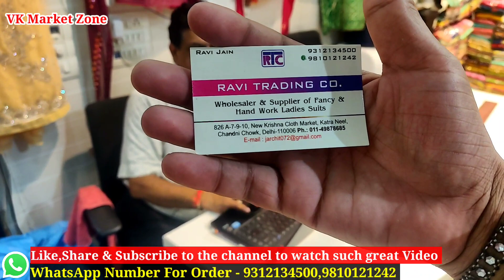शानदार सूट, Heavy work Suits Online | Ladies Suit Shop in Chandni Chowk | Wholesale Market In Delhi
जादूगर के जादुई सूट , महासेल सबसे अच्छे सूट ,Heavy Suit Single , Dupatta Work Boutique Ladies Suit

ladies Suits wholesale market in delhi
delhi ladies suit Market
ladies Suit wholesale Shop in delhi
ladies Suits wholesale shop in Chandni chowk
ladies Suits cheapest price
ladies Suits
shopping idea

Delhi main sabse saste ladies suits kaha par milte h
Delhi suits wholesale market
Sabse sasti kurti ki dukaan

VIDEO DECLAIMER
THIS VIDEO IS PROMOTIONAL, THIS VIDEO IS CREATED ONLY TO PROVIDE EDUCATION INFORMATION, THIS CHANNEL IS NOT RESPONSIBLE FOR ANY PROMOTIONAL OR LOSS IN ANY KIND OFF BUSINESS... ITS ALL DEPEND ON BUSINESS PLAN AND YOUR HARD WORK.. YOU MUST RESEARCH YOURSELF BEFORE START ANY TYPE OF BUSINESS... THIS VIDEO IS ONLY FOR EDUCATION PURPOSE.